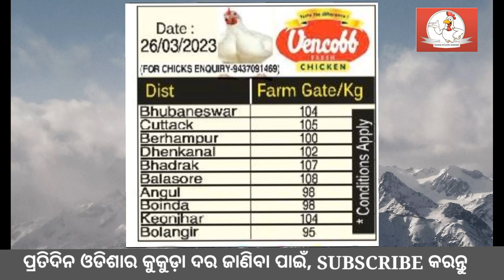todaybroilerrate ll chickenrate ll Dt-27/3/2023